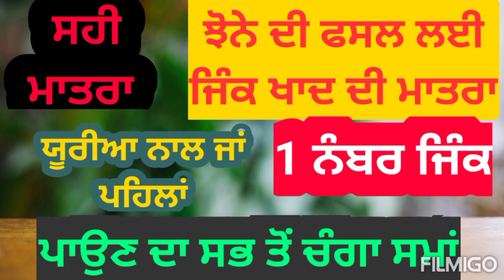ਝੋਨੇ ਦੀ ਫਸਲ ਲਈ ਸਭ ਤੋਂ ਵਧੀਆ ਜਿੰਕ ਅਤੇ ਪਾਉਣ ਦਾ ਸਹੀ ਸਮਾਂ Best Zinc fertilizer for paddy crop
ਸਹੀ ਮਾਤਰਾ ਅਤੇ ਸਹੀ ਸਮਾਂ ਜਰੂਰੀ ਹੈ